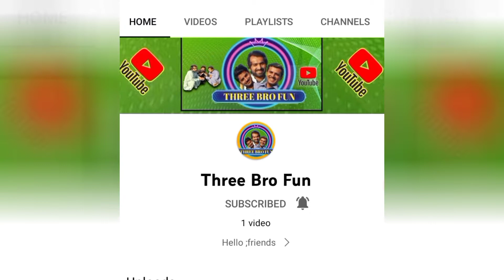Funny Video 2022 Part (2) aaj to interview ka maja kharab kar diya duno ne 😂Must Watch Comedy Video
Three Bru Fun 👈👈👈
aaj to interview ka sara maja hi kharab kar diya🎥
Funny videos Comdey Videos Most Watch
Hlo dosto ye humara neya channel he is par  humari Most funnyi videos ate rahe ge